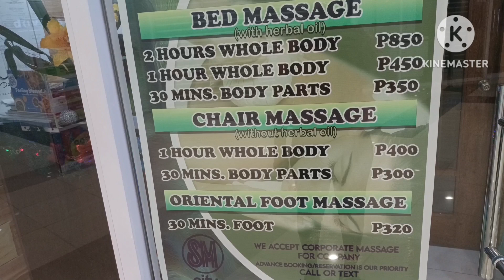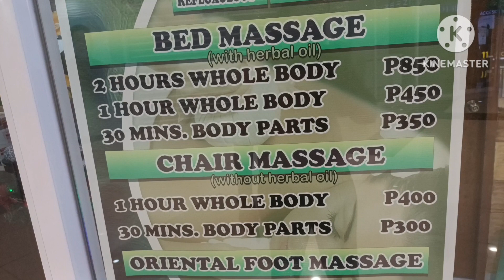vibes massage again